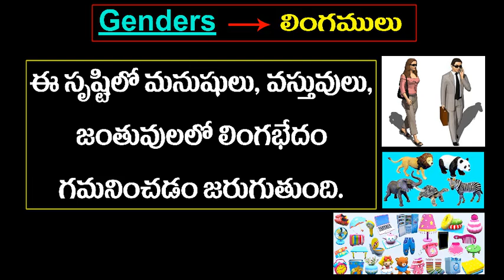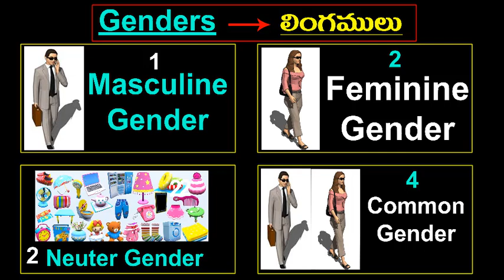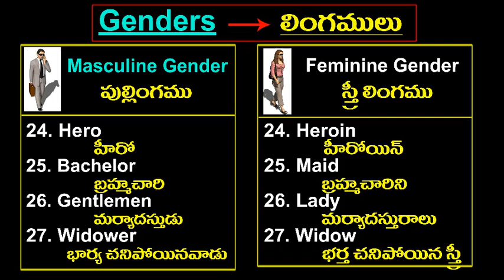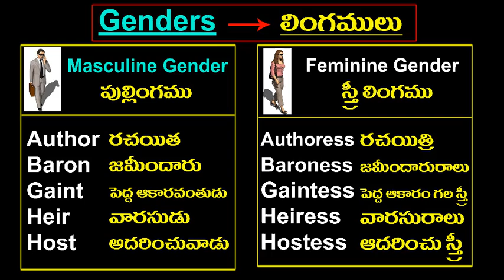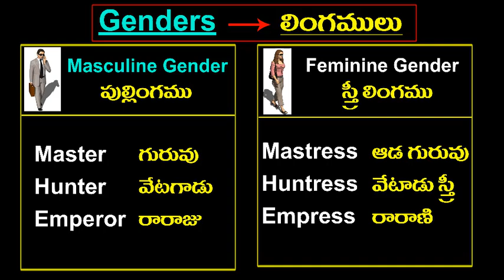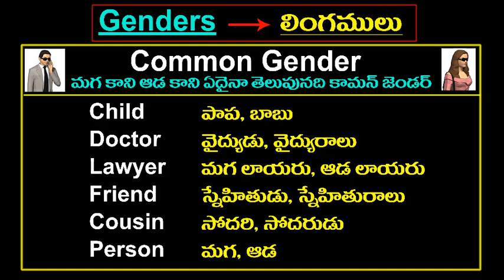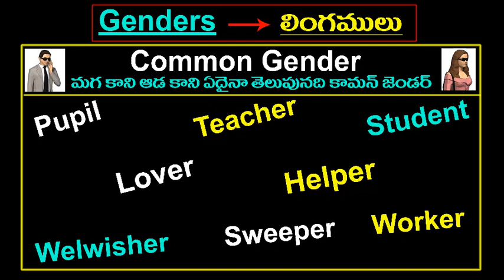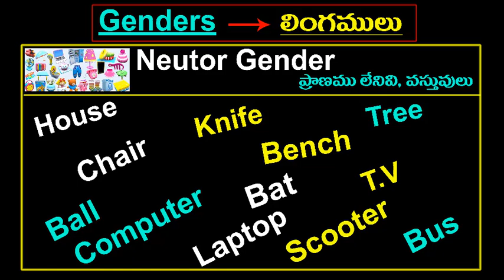Spoken English Through Telugu I Learn English Through Telugu I Ramu - 9390495239